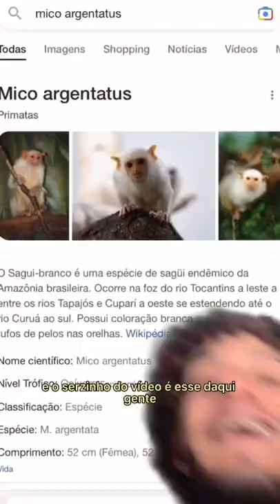O chupacabra existe? | Animal bizarro! | Vini Patrick